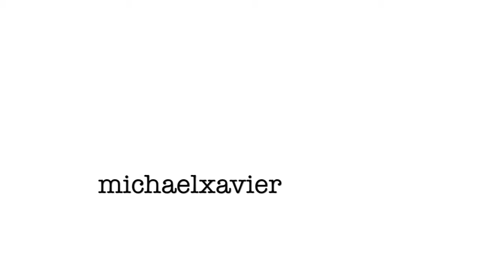FUMES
written, read, and filmed by michaelxavier